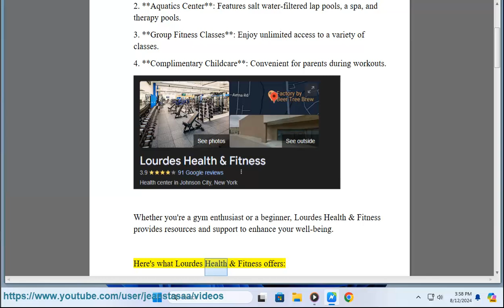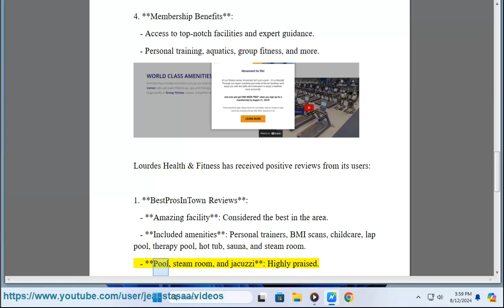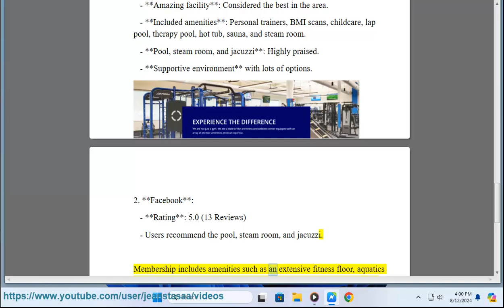Lourdes health and fitness 101: Lourdes health and fitness guest pass?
This vid helps get started w/ Lourdes health and fitness.

i. If you're looking to get a guest pass for Lourdes Health and Fitness, here’s how you can typically obtain one:

1. Many fitness centers provide details about guest pass options and how to obtain them on their official site.

2. **Contact the Facility**: Call or email the Lourdes Health and Fitness center directly. The staff can provide information on how to obtain a guest pass, including any requirements or limitations.

3. **Inquire In-Person**: If you’re nearby, you can visit the facility and ask about guest pass options. This can also give you an opportunity to tour the facility and ask any additional questions.

4. Keep an eye out for any current promotions or special offers.

5. **Referral from a Member**: If you know a current member, they might be able to provide a guest pass or refer you to the facility for a trial.

Guest passes usually allow you to try out the facility for a limited period, such as a day or a week. Be sure to ask about any restrictions or requirements associated with the pass, such as booking in advance or completing a fitness assessment.